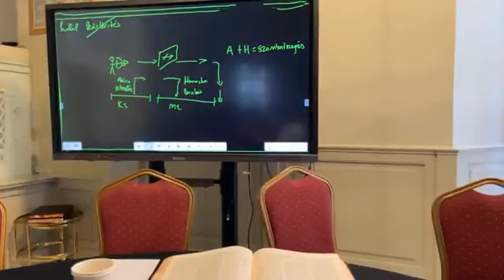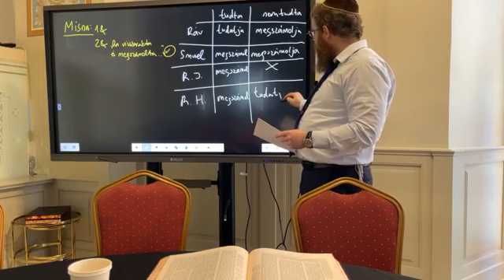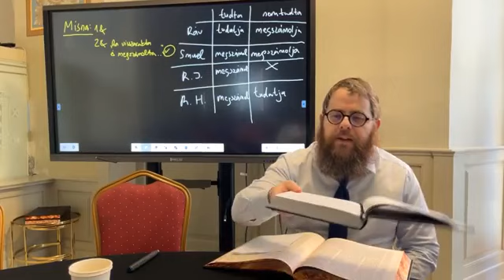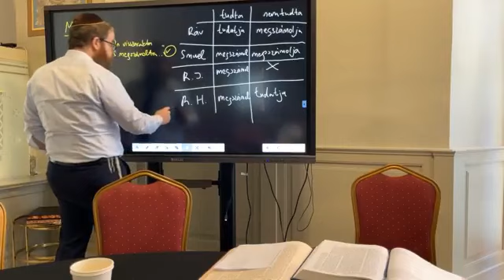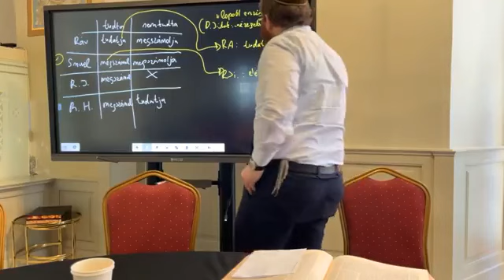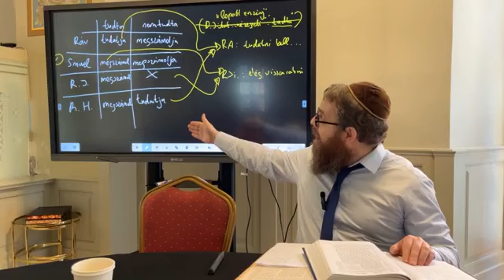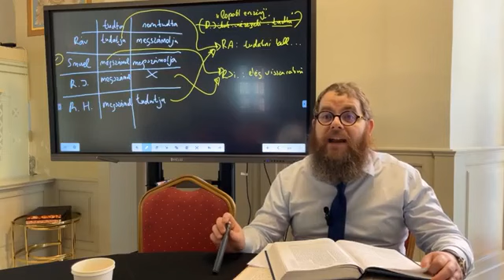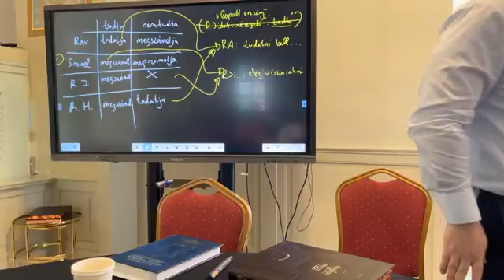Bává Kámá 118 - Napi Talmud 1515 - A bizonytalan követelés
Az előadással kapcsolatos hanganyag, jegyzetek, és a Talmudi oldal az alábbi linken letölthető

Bává Kámá (Az első kapu) – בבא קמא

A Nözikin traktátus első része: főleg a polgári pereskedés törvényeit tárgyalja: egy személy által egy másiknak okozott kár, akár saját cselekedetei, akár a birtokában lévő dolgok cselekedetei következtében. Ennek a traktátusnak a terjedelme a Babilóniai Talmudban 119 oldal.

Kezdés: 2020. január 2.
Befejezés: 2027. június 7.